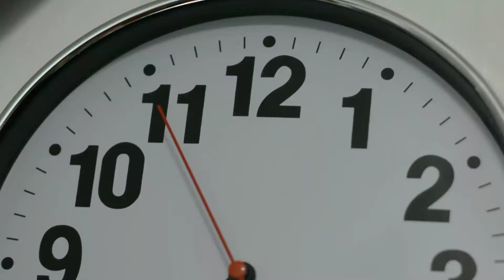meter base installing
# meterbase
# installing